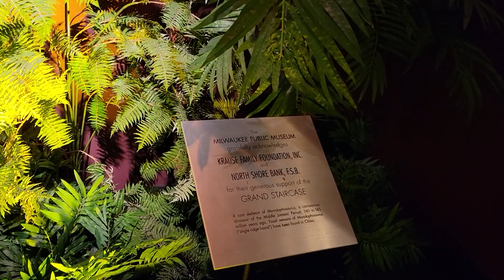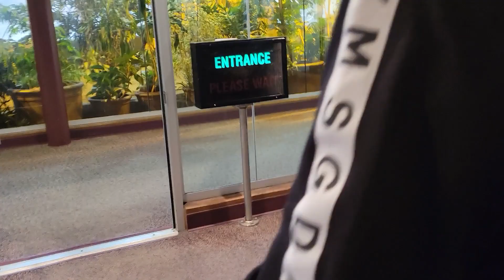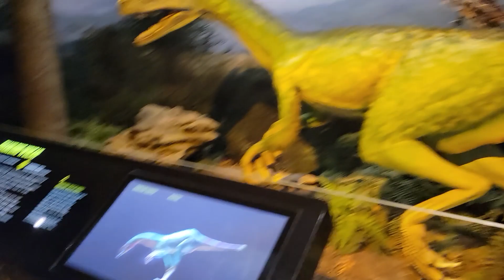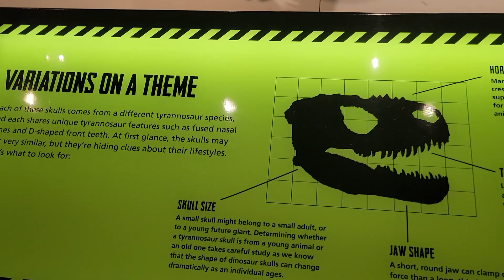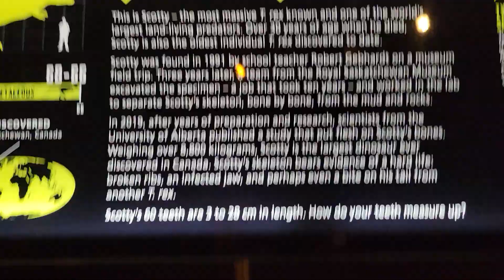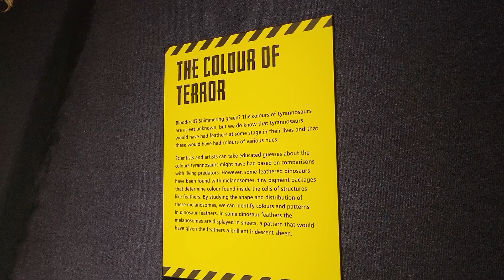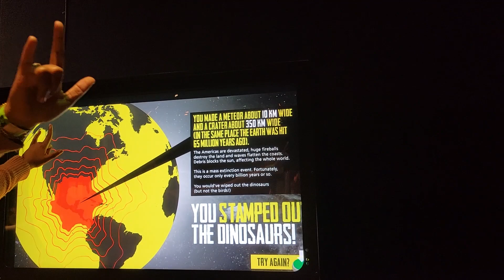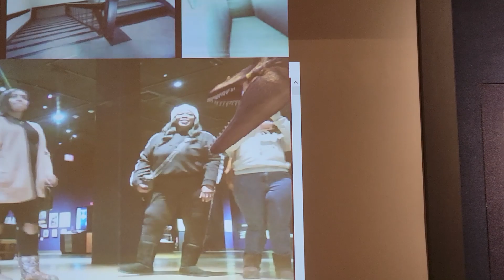Seeing Butterflies and Dinos at the MPM!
Hey guys! This weekend, we visited the Milwaukee Public Museum to see their featured exhibit all about dinosaurs! Of course, we stopped to see the butterflies along the way, though! Give this video a thumbs up for more vlogs!

Monica's SnapChat: moni-baloney

Angellica's SnapChat: AngelliJim